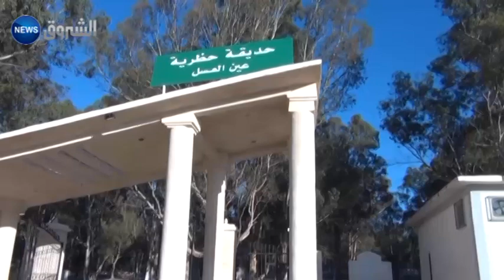الطارف: حريق مهول بحديقة التسلية بعين العسل واللأسباب مجهولة